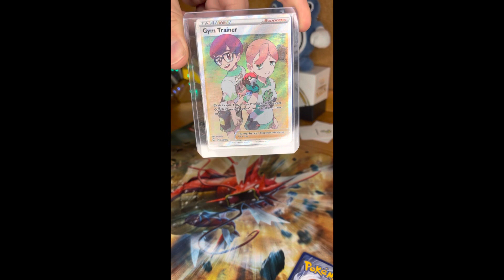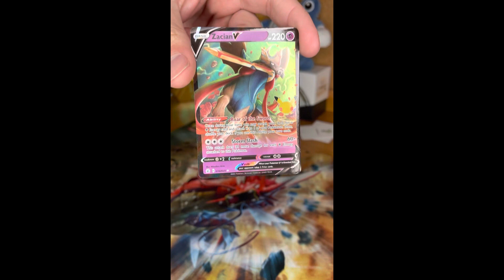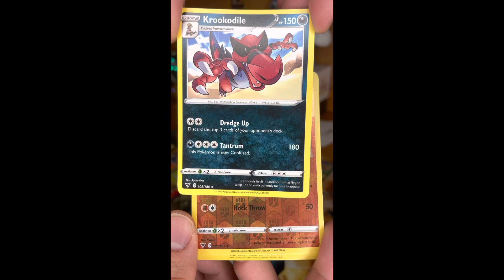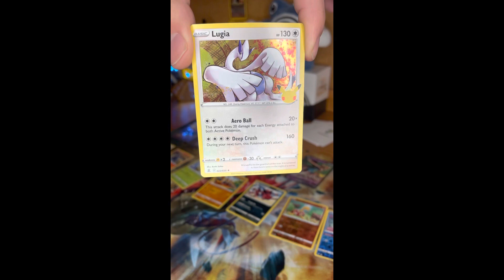Opening 2 random Pokémon cards loots mystery packs from (TCGLOOTBOX)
Hello once again !  Here is a listing that I found on eBay that’s stationed in IN USA that has a Pokémon random mystery cards pack you can purchase from them. I purchase both the 10 cards mystery pack & the 5 ultra rare cards elite mystery pack.  Overall some great pulls for the pricing ! Hope you enjoy the cards and song selection ! - I decided to reveal only the cards on this video - Be sure to Like & Subscribe for more Pokémon unboxing and contented videos & please add my IG account as well Kensuriu_pkmn_trainer thanks….

Copyrights & Trademark information at end of video & bellow….

Music
Artist;  Gorgon City,
Album; Olympia
Song; Waiting For The Right Time